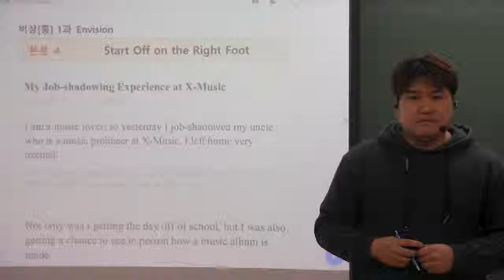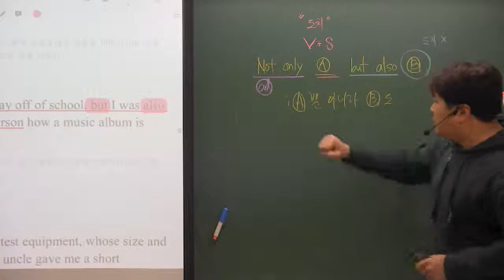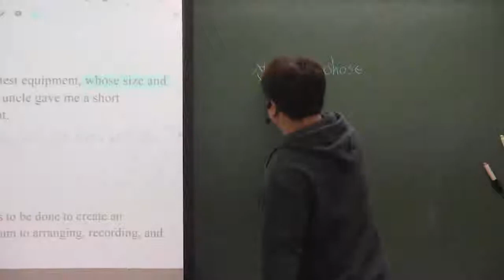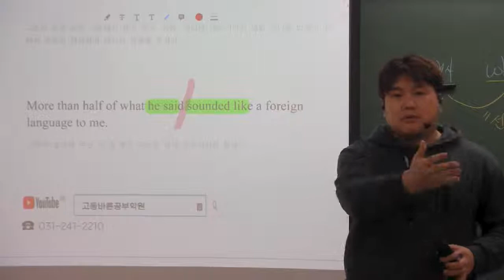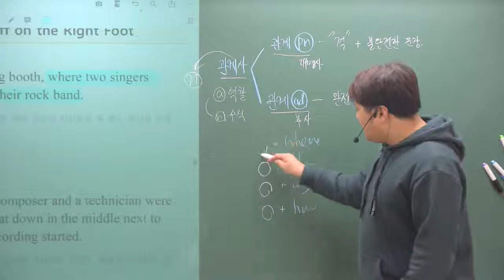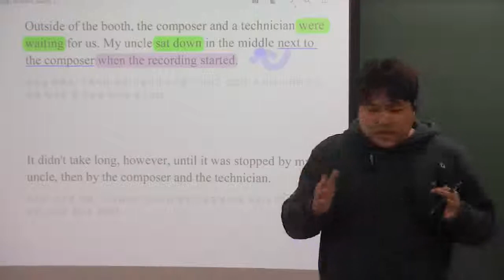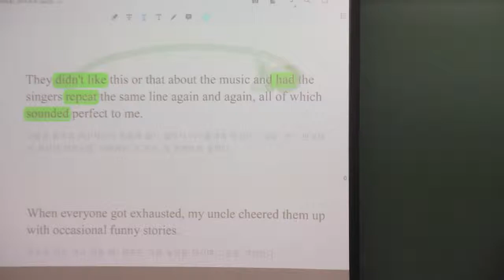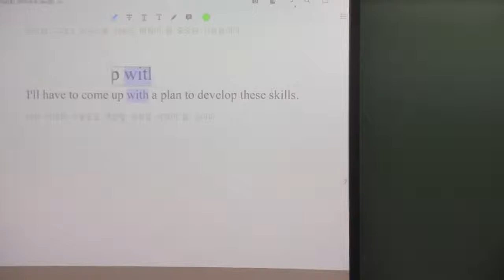고1 영어 비상(홍) 1과 Part 2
고1 영어교과서 비상(홍민표) 1과의 두번째 강의영상 / 내신대비를 위한 공개 동영상입니다.